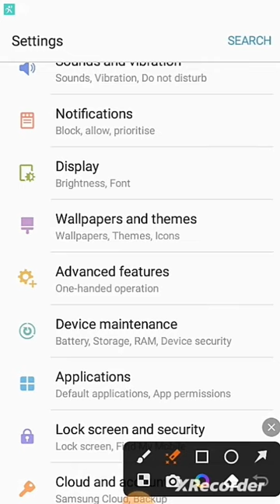how to fix Samsung storage J2 Ace